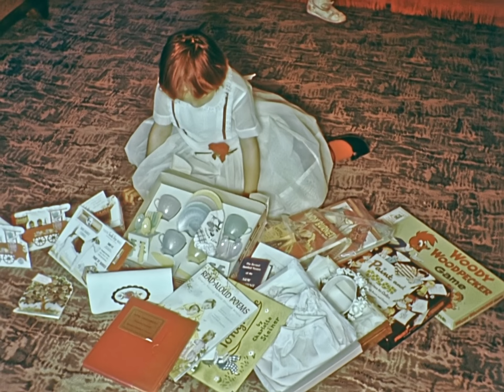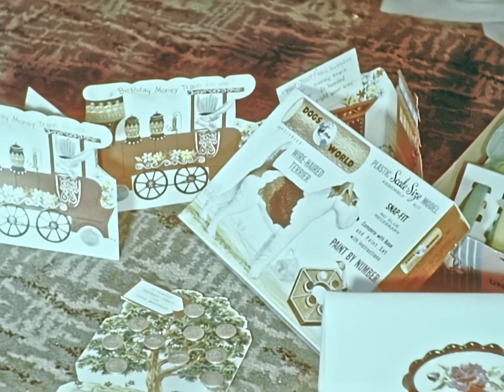Found 1950s 16mm Film - 3612 Nassau Dr., San Diego, CA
Film found at a garage sale, documenting the building of 3612 Nassau Dr. in San Diego, followed by scenes of life with the original owners, the Merino family.

My films are generally available for use in your video projects, upon approval of the original owner of the footage, where applicable. For non-commercial use, I simply require a credit and a link back to the original video on my YouTube channel. For commercial use, we can discuss an appropriate licensing fee based on your budget.